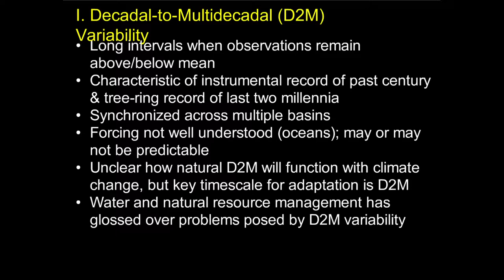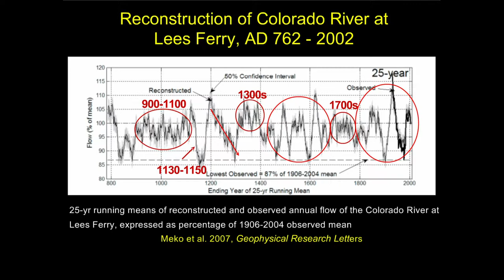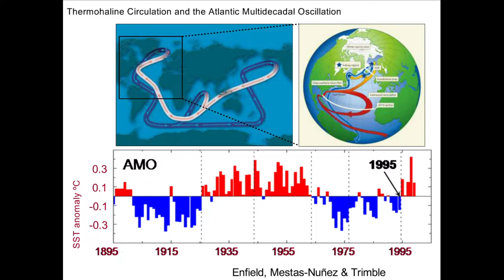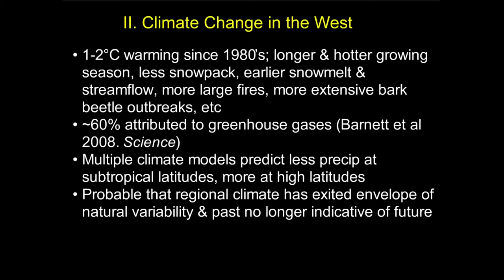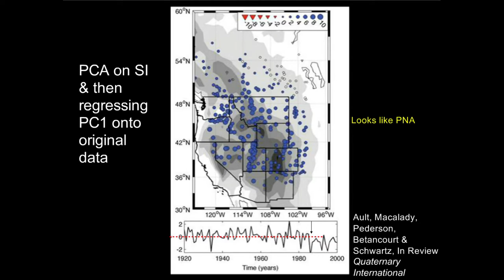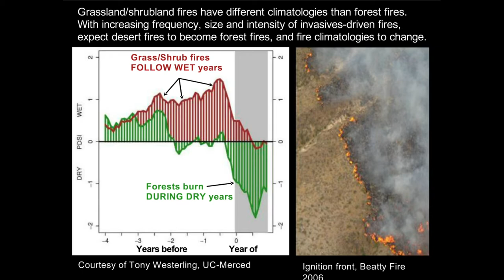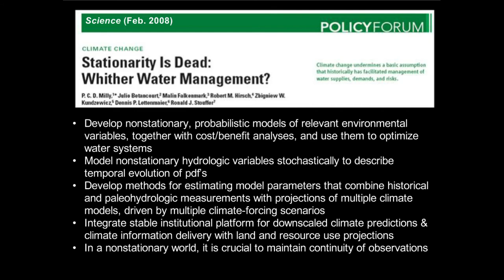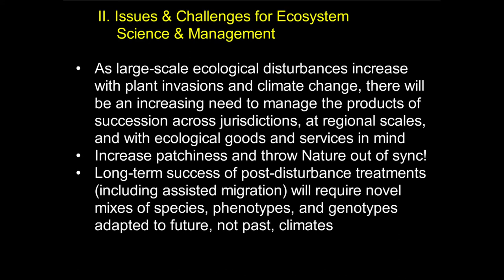Climate Variability, Climate Change, and Large Scale Ecological Responses Challenges for Ecosystem